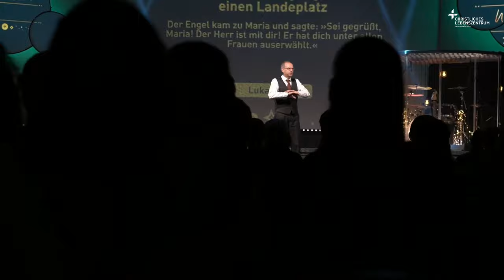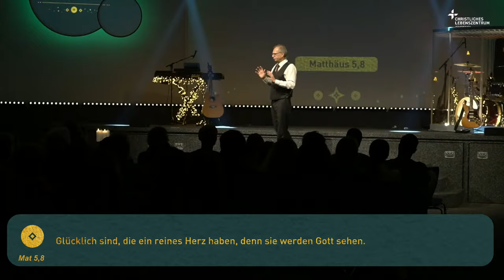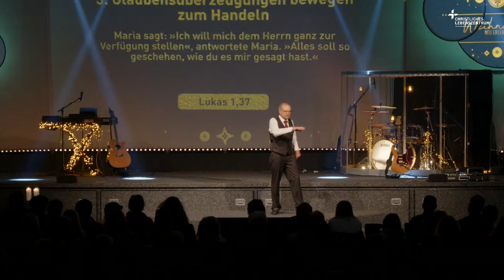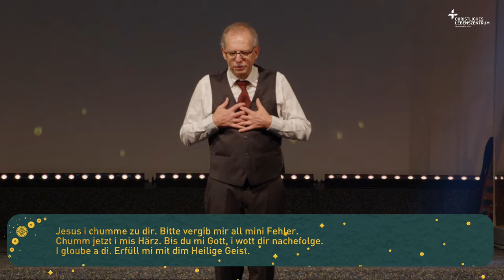Marias Glauben I Markus Bettler | CLZ Spiez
🙏🏻 Gebet & Ministry:
Gerne sind wir für dich da. Nimm doch mit uns Kontakt auf über

💳 Um das CLZ Spiez zu unterstützen, weiterhin lokal und global relevante Kirche zu bauen, hier klicken

Begeisternder Worship, eine herausfordernde Predigt und viel Raum für Begegnungen.

Das CLZ Spiez ist eine freie, überkonfessionelle Kirche auf biblischer Grundlage. Authentisch, relevant und begeistert vom Leben mit Jesus. Geleitet von Markus Bettler.

Seit vielen Jahren ist das Motto unserer Kirche „Fröid am Läbe“. Wir sind begeistert vom Leben und haben eine positive Lebenseinstellung. Diese Freude kommt aus der Beziehung zu Gott. Wie der Schreiber Paulus in Philipper 4,4 schreibt „Freut euch im Herrn zu jeder Zeit! Noch einmal sage ich: Freut euch!“

👁️ WEITERE ANGEBOTE